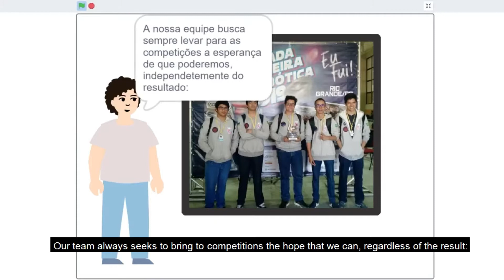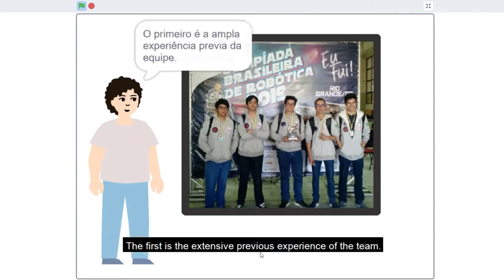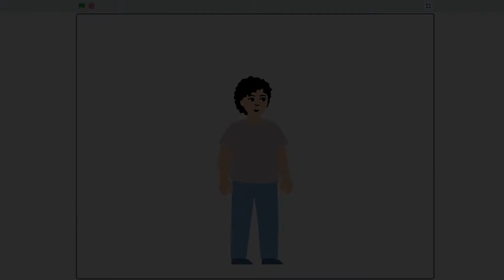RC21.2 - Neo OpenSky (Brazil) - 2nd Place - Presentation & Game - RCJ 2021 Rescue Simulation CoSpace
Congratulations to following RoboCup 2021 winning team!

Event:              RoboCup 2021 Worldwide
Category:        RoboCupJunior Rescue Simulation (CoSpace)
Award:             2nd Place
Team ID:         RS81
Team Name:  Neo OpenSky
Region:           Brazil